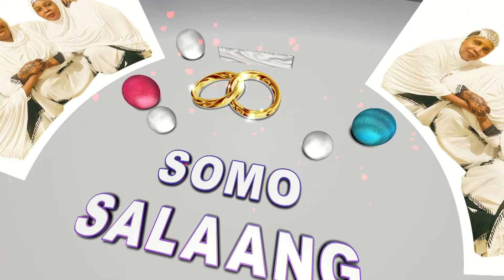ISHA BANA SOMO SALAANG |TAWAKAL STUDIO OFFICIAL 2024